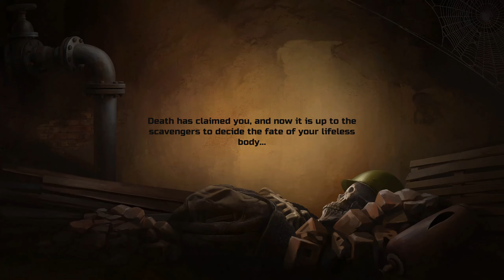Atom RPG - Trudograd - Episode 089 - Sanatorium Bunker - Part 02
This is a commentary video. In this episode, we continue exploring the Sanatorium Bunker.